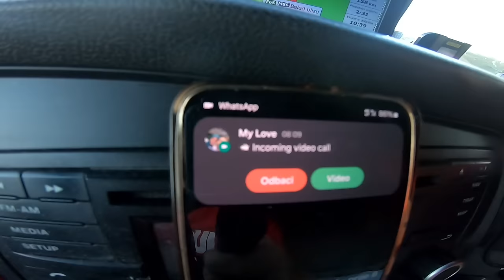Radni Dan - PUN NAPETOSTI